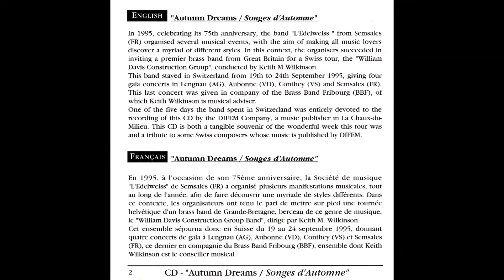I KNOW HIM SO WELL (CHESS) – Autumn Dreams CD – William Davis Construction Group Band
Autumn Dreams – Autumn Dreams CD – William Davis Construction Group Band

SLEEVE NOTES
In 1995, celebrating its 75th anniversary, the band "L'Edelweiss " from Semsales (FR) organized several musical events, with the aim of making all music lovers discover a myriad of different styles. In this context, the organizers succeeded in inviting a premier brass band from Great Britain for a Swiss tour, the "William Davis Construction Group", conducted by Keith M Wilkinson. This band stayed in Switzerland from 19th to 24th September 1995, giving four gala concerts in Lengnau (AG), Aubonne (VD), Conthey (VS) and Semsales (FR). This last concert was given in company of the Brass Band Fribourg (BBF), of which Keith Wilkinson is musical adviser. One of the five days the band spent in Switzerland was entirely devoted to the recording of this CD by the DIFEM Company, a music publisher in La Chaux-du-Milieu. This CD is both a tangible souvenir of the wonderful week this tour was and a tribute to some Swiss composers whose music is published by DIFEM.

Keith Wilkinson first attracted attention in the band movement as a euphonium player being, for a period, principal euphonium of the National Youth Brass Band. He began conducting brass bands whilst still a student and has been involved in the cut-and-thrust of Championship section banding since 1978. He enjoyed notable successes with the GUS Band before moving to William Davis in 1986. His arrival signaled the start of the most successful period in the band's history. Keith's skill as an arranger is well noted in the Brass Band movement with his works featuring frequently on concert programmes. He is regularly in demand to appear as a guest conductor and to adjudicate both in the United Kingdom and abroad. The early months of 1995 have seen him include visits to Denmark and Switzerland in his busy schedule.

CONCERT TOUR

Dienstag 19 Sep LENGNAU (AG)
Mehrzweckhalle Rietwise Vorverkauf ab 9.9.95

Mercredi 20 Sep AUBONNE (VD)
Salle du Chene Locations des le 4.9.95
BCV Aubonne

Vendredi 22 Sep 20h15 CONTHEY (VS)
Salle polyvalente Locations: des le 24.7.95

Samedi 23 Sep SEMSALES (FR)
Salle polyvalente Locations des le 4.9.95

RECORDING - Autumn Dreams – Songes d’automne

1. FANFARE AND FLOURISHES J. Curnow
2. UN SOUPÇON DE PAGANINI J. C. Kolly
3. MORNING (PEER GYNT) E. Grieg arr. K.M. Wilkinson
     Solo Cornet: Bob Baggott
4. GYM BLUES T. D'Adario
5. I KNOW HIM SO WELL (CHESS) Ulvaeus arr. K.M. Wilkinson
6. GOLDEN KEY J. P. Hartmann
7. TAT TARATATA A. Scotti arr. J. P. Bourquin
8. EV'RYBODY ON STAGE T. D'Adario
9. TEDDY TROMBONE H. Fillmore arr. K.M. Wilkinson
     Solo Trombone: Kevin Lea
10. DANCE OF THE ROSE MAIDENS (GAYENEH) Katchaturian arr. K.M. Wilkinson
11. LI'I DARLIN' N. Hefti arr. P. Sparke
12. SONGES D'AUTOMNE J. Balissat

Produced by: Difem SA - CH-2405 La Chaux-du Milieu

BAND MEMBERS
Musical Director - Dr Keith M Wilkinson
PHIL SYMONDS Soprano Cornet
BOB BAGGOTT Principal Cornet
STEVE WAY Solo Cornet
MARCUS PAIN Solo Cornet
HELEN BOYLES Solo Cornet
GRAHAM SHAW Repiano
MARTIN AVILL 2nd Cornet
MARK LAYEN 2nd Cornet
JOHN MUDWAY – 3rd Cornet*
ADRIAN BERESFORD 3rd Cornet
RUTH FENNER Flugel Horn
ROBERT ALLEN Solo Horn
MARK ALLEN 1st Horn
MADELINE ELEY 2nd Horn
STEVE PARSONS 1st Baritone*
DAVE MANN 2nd Baritone
KEVIN LEA 1st Trombone
BRETT BAKER 2nd Trombone*
MIKE NEWING Bass Trombone
SION HATHAWAY Solo Euphonium
ROB STEW 2nd Euphonium
IAN LOWELL Eb Bass
GRAEME KING Eb Bass
JOHN FARMER Bb Bass
JONATHAN MOTT Bb Bass
MARK CONCAR Percussion
ALUN HATHAWAY Percussion
HELEN ROWE Percussion